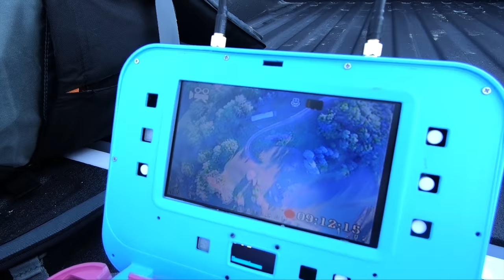PLATINUM'S PRIVATE FPV BEACH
More from Team Pilot Platinum FPV. What an awesome spot that is to go rip!!!
Keep it up buddy!! Representing DaLunch Crew real nice ;)

-- Click the link to order DaLunchbox V2 today!